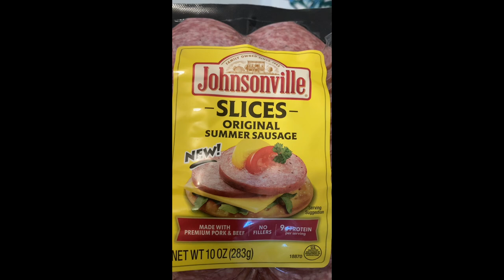How To Pizza Sunday Summer Sausage Quick